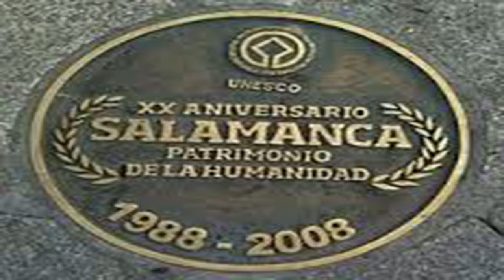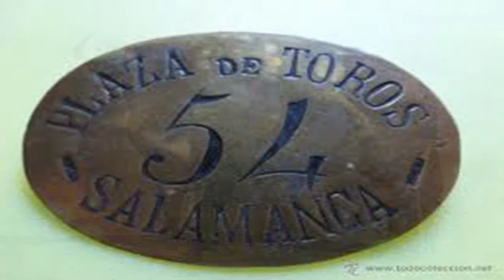AGUAMARINA Salamanca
Pasodóble de siempre  y para siempre